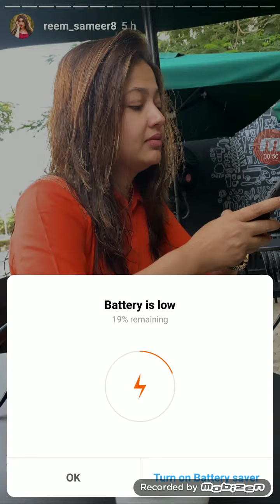Reem Sameer live Instragram Stories 14th May 2019